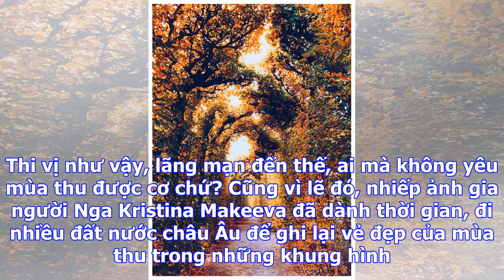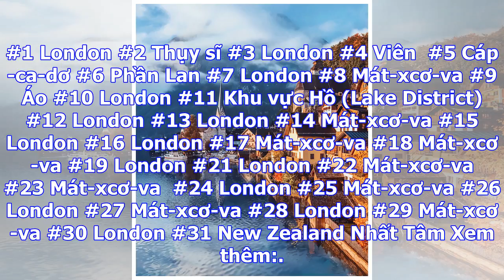20+ cảnh thu trên khắp thế giới xuyến xao lòng người, chẳng phải ngẫu nhiên ta yêu thu đến vậy…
20+ cảnh thu trên khắp thế giới xuyến xao lòng người, chẳng phải ngẫu nhiên ta yêu thu đến vậy…
Khi cả thế giới bước vào mùa đẹp nhất trong năm – mùa thu, những bức ảnh thu lá vàng lại khiến chúng...